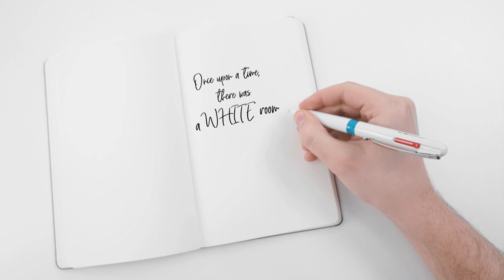Schneider Kalem Take 4 Modeli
Schneider Kalem Türkiye- Take 4 Modeli
Yeni 4 refilli tükenmez kalem